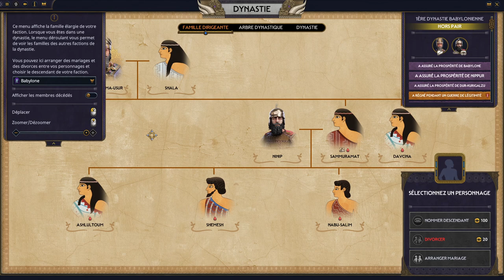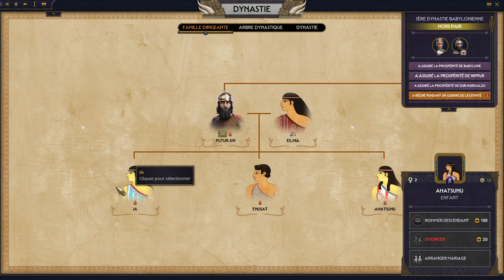#35. Babylone - Le va-tout de Suse - TW Pharaoh Dynasties [FR]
- Ardarin
- Broudaff
- Le Baron d'Onyx
- Mangazore
- Mazamara
- Zmoi6